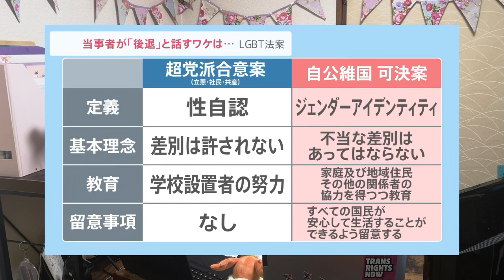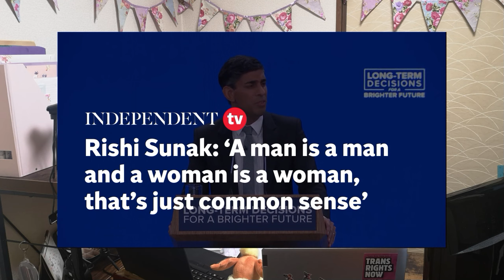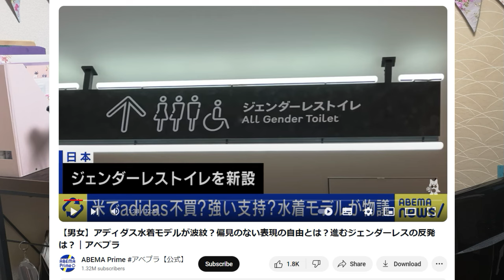Transphobia And Capitalism In Japan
I had the amazing opportunity to sit down with  @TheKavernacle  and talk about the current political, economical and social climate in Japan as well as other Asian countries.

[The Scholar] Reacting To LGBTQIA+ News
[The Goddess] Commentary On Internet's Latest
[The Rebel] Leftist Video Essays
[The Wife] Life as a Transgender Woman
[The Gamer] Gaming Livestreams
[The Streamer] LGBTQIA+ Livestreams

CONTENT SCHEDULE:
 - MATRIARCHETYPE LIVESTREAM | LGBT NEWS: EVERY FRI 3PM PDT | 11PM UK TIME
 - MATRIARCHETYPE LIVESTREAM | GAMING: EVERY SAT 3PM PDT | SAT 11PM UK TIME